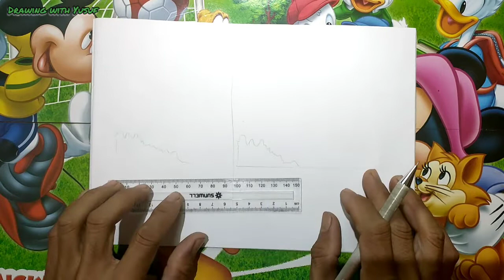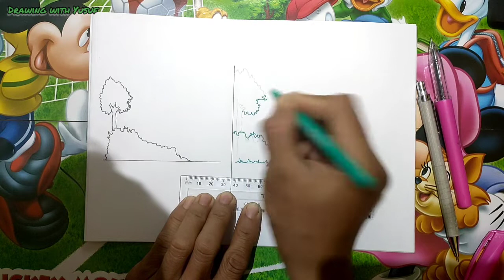Malam dan siang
Pemandangan siang dan malam hari